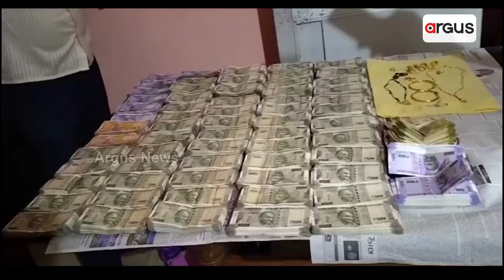Boipariguda IIC Susanta Satpathy Terminated; When The Mastermind Behind Him Will Be Exposed?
କେଳେଙ୍କାରିଆ IIC ବିଦା, ପାର୍ଟନରଙ୍କ ପାଳି କେବେ ? || Boipariguda IIC Susanta Satpathy Terminated